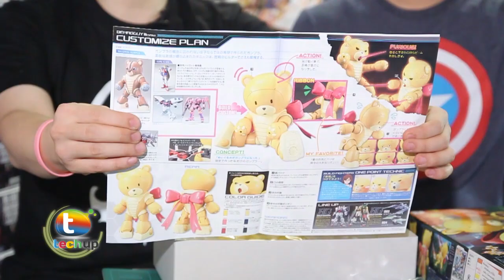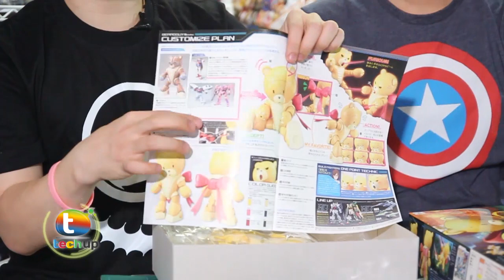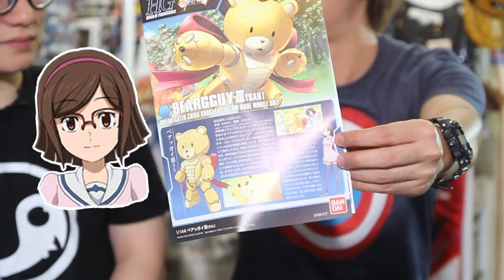Hobby Cafe - ep.6 Unbox แกะกล่อง Beargguy iii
Hobby Cafe - ep.6

ตอนนี้จะมาแกะกล่องโชว์กันพลาสุดฮิตในตอนน­ี้ นั่นก็คือเจ้า Beargguy iii นี่เอง!! ลองมาดูความน่านักกันนะครับ ^^

- รายการ Hobby Cafe -

ศูนย์รวมความสนุกของคนชอบของเล่น // Toyer เย้อของเล่น

รายการที่จะนำข้อมูล แกะกล่อง ทิป เทคนิคต่างๆ ที่เกี่ยวกับของเล่น/วิธีการต่อ-ลงสีของเล­่น โดยเน้นไปที่ของเล่นประเภท plastic model (ของเล่นที่เป็นพลาสติก)